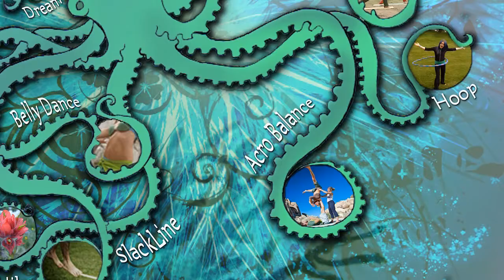Art By Adelaide And YogaSlackers present: 8 Limbs Retreat in April 2012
The 8 limbs of adventure hosted by Team YogaSlackers and Art by Adelaide is a one of a kind type of retreat! It Introduces an assortment of physical & mental modalities including ~ Yoga ~ SlackLine~ Hoop ~ Belly Dance ~ Rock Climbing ~ Partner Acrobatics ~ Hiking ~ Dreaming
designed to help you build awareness of your body ,focus your thoughts, and cultivate playfulness in your life.
Like an octopus with 8 limbs, we humans have the ability to reach out in many directions and grab a hold of what life has to offer. By exploring 8 different activities over the course of the weekend, the retreat is designed to give you a sense of full body awareness. Our "adventures" will range from restorative yoga to challenging climbs, yet all share a consistent playful and supportive undertone. Above all you will gain access to an array of tools that help wake up the body, calm the mind, and enhance a healthy lifestyle. Organic breakfast and dinner prepared by our experienced camp chef will be provided. Come and connect with others in your willingness to branch out. The retreat is held at the gorgeous Liberty Advance Retreat Center.

Liberty Advance is a beautiful Buddhist inspired temple dedicated to sustainability and Spiritual growth. Despite being only about an hour East of San Diego it's nonetheless a great place to get away and connect with nature.
Price: Early Slacker (by Mar 21) $400
Slacker (after Mar 21st) $475